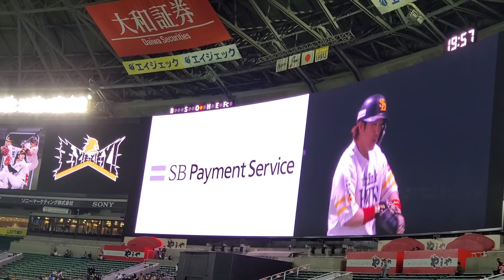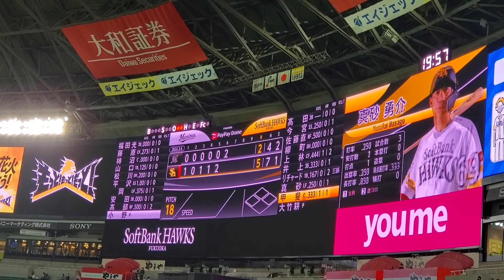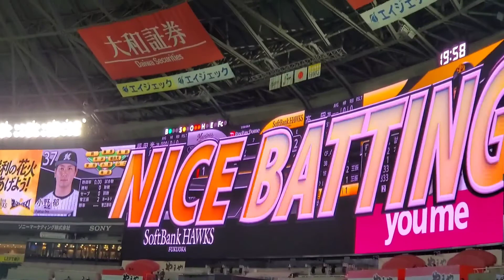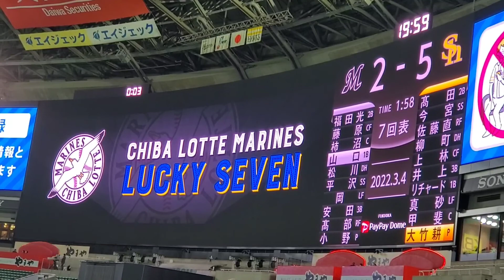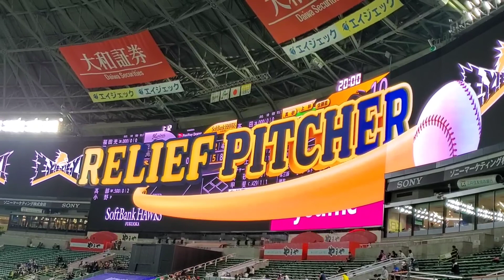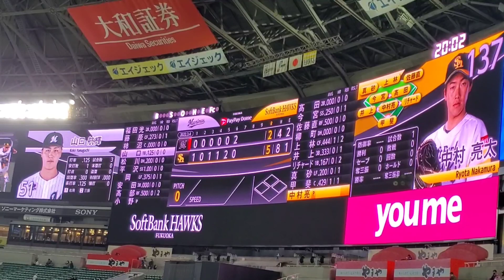20220304 福岡ｿﾌﾄﾊﾞﾝｸﾎｰｸｽ【6回ｳﾗ FULL】応援･攻撃風景【現地】 ｽﾋﾟｰｶｰ応援歌･太鼓応援あり@福岡PayPayﾄﾞｰﾑ［ｵｰﾌﾟﾝ戦］外野ﾗｲﾄ